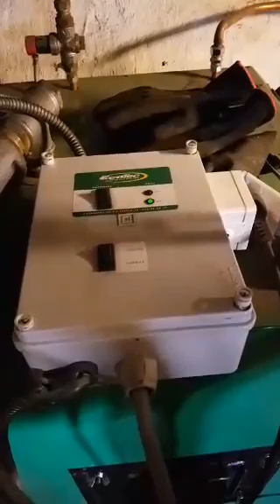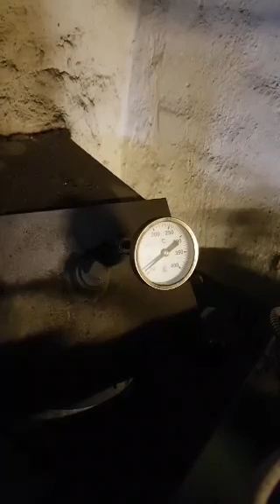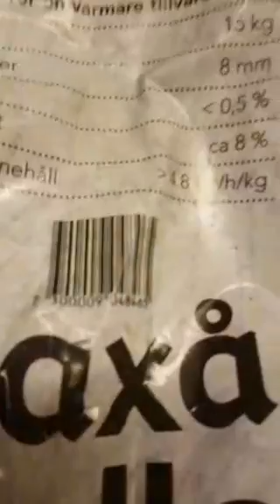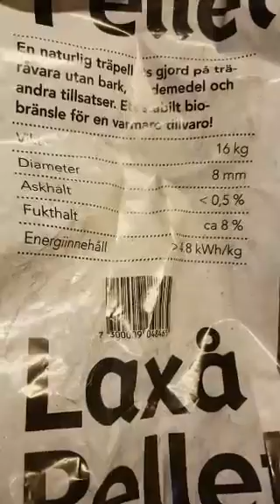The Pellet Mystery